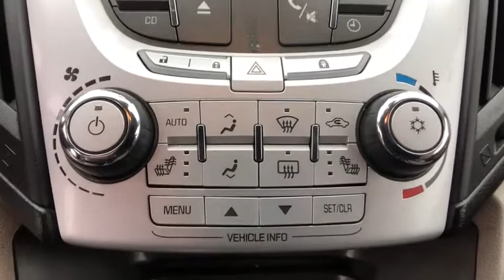2010 Chevrolet Equinox Danbury, Newtown, Ridgefield, Brookfiels, New Fairfield, CT H11239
Used 2010 Chevrolet Equinox available in Danbury, Connecticut at Danbury Automotive. Servicing the Newtown, Ridgefield, Brookfiels, New Fairfield, CT area.
2010 Chevrolet Equinox LT W/2LT - Stock#: H11239 - VIN#: 2CNFLNEW1A6359714

Danbury Automotive
100-102 Federal Road